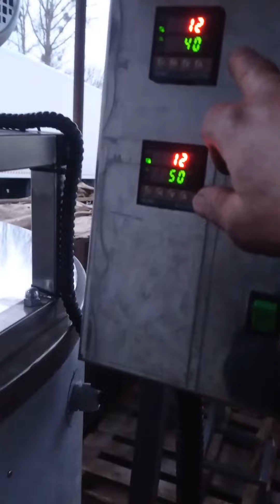Котел варочный кпэ 250 для табака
Котел пищеварочный кпе-250 з переворотом ручним потужність 28 квт котел кпе-250 обігрів масло потужність 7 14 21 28 квт пульт управління інформативний з індикацією щодо включення тенів і переходу терморегуляторами з під регулюванням на верхню межу з двома терморегуляторами для продукту і сорочки для регулювання нагріву продукту і теплоносія по перевищенню температури по маслу стоїть захист терморегулятор.За рахунок масла можна заощадити енерговитрати на підприємстві так як масло має велику энерцию і теплотдачуи довше остигає порівняно з пароводяною сумішшю.Також можна після максимального нагріву котла перейти на 30% нагріву виставити нижня межа на включення котла за заданими параметрами для вашого техпроцесу.Мішалка розбірна на клампе.Кришка розбирається на 2 половинки.Стоять фторпластовые скребки .Таймер для роботи по часу після задоного час таймер відпрацює і вимикає котел.Кран зливу ду 50